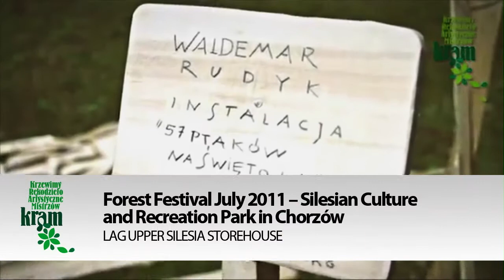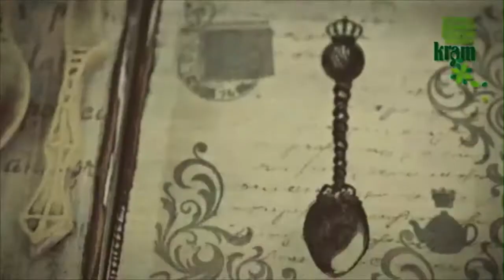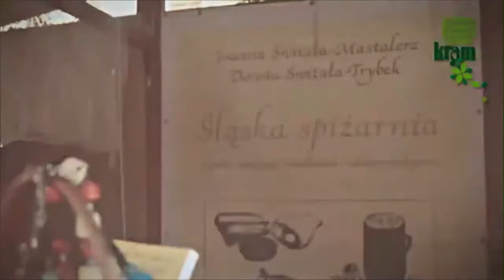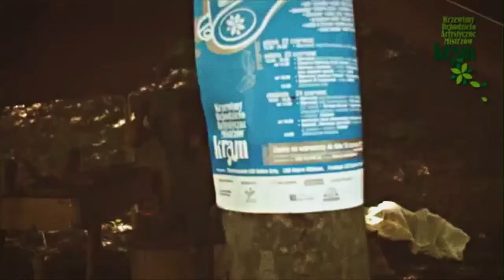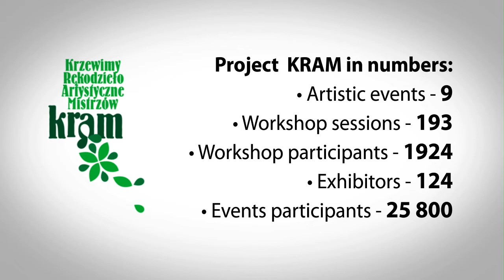KRAM Project video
This video is about KRAM - an organisation promoting the artistic handicraft of art masters in Poland. The video is subtitled in English.